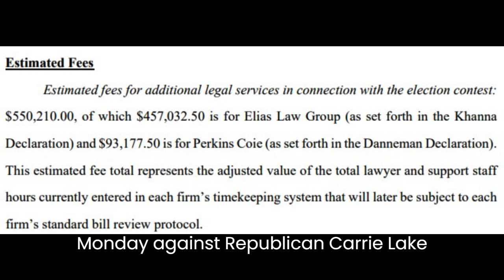Karri Lake's case dismissed, Sanctions imposed